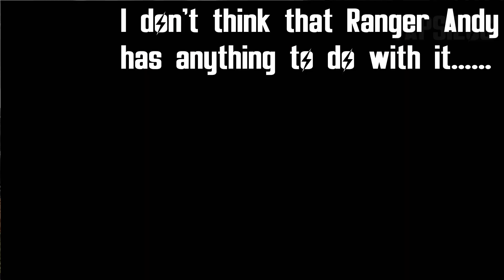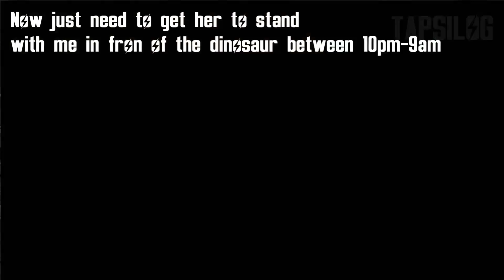Fallout: New Vegas - Novac - One for My Baby HD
If you liked my content consider
liking this video

When talking to Manny Vargas in Novac, he mentions that the town is defended by two snipers: himself during the day, and Boone during the night. Asking about Boone gets him to reveal that they were both former NCR and that Boone had a wife who recently disappeared. Trying to talk to Boone too early has him refuse conversation, saying he needs his sleep for the night shift.

Fallout: New Vegas is a 2010 action role-playing game developed by Obsidian Entertainment and published by Bethesda Softworks. It was released for Microsoft Windows, PlayStation 3, and Xbox 36